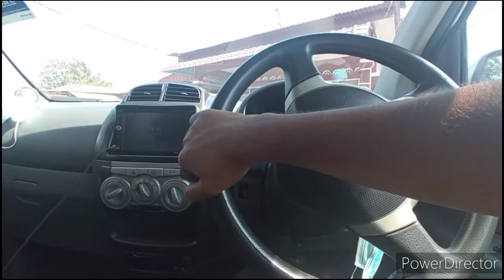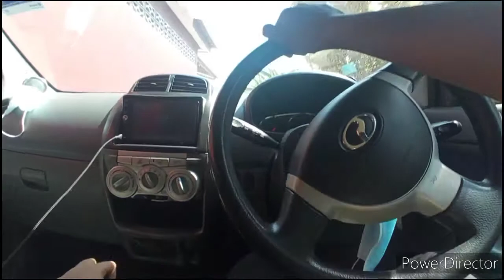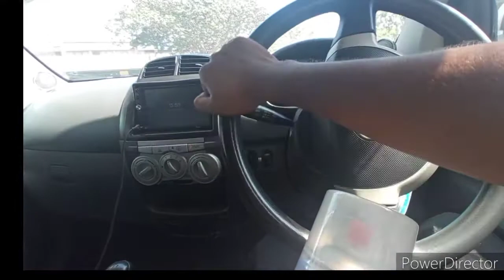vlog beli spray clear/ jalan jalan pusing bandar